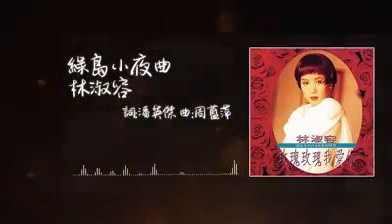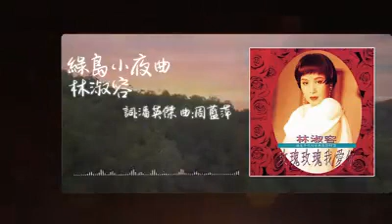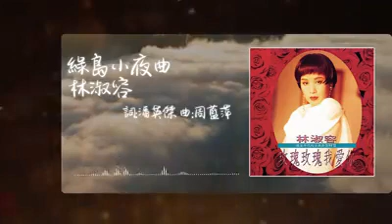綠島🌠小夜曲🌖（修復版） 林淑容（詞：潘英傑；作曲：周藍萍） Green Island🌃 Serenade🌙；Anna，Lin Shu Rong,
English Lyrics:
This green island is like a boat
Shake and shake in the moonlit night
Lady, you are also floating in my heart
Let my singing follow the breeze to open your curtains
Let my heartfelt feelings follow the flowing water 　 continue to confide to you

The long shadow of the coconut tree can't hide my affection
The bright moonlight illuminates my heart even more and more
The night on this green island is already so quiet
Lady, why are you still keep silent?

姑娘喲
讓我的歌聲隨那微風　吹開了你的窗簾
讓我的衷情隨那流水　不斷的向你傾訴

椰子樹的長影　掩不住我的情意
明媚的月光　更照亮了我的心
這綠島的夜　已經這樣沈靜
姑娘喲 你為什麼還是默默無語

林淑容
英文名 Anna Lin
暱稱 影子歌后
國籍  中華民國
民族 漢族
出生 1960年8月9日（60歲）
 臺灣台北縣中和市(今新北市中和區)
居住地  臺灣台北縣新店市(今新北市新店區)
職業 歌手
語言 國語、台語
教育程度 台北縣立中和國民中學(今新北市立中和國民中學)畢業
音樂類型 國語流行音樂、台語流行音樂
演奏樂器 歌唱
出道地點  臺灣
出道日期 1978年，​43年前
出道作品 歌曲《安娜》
活躍年代 1978年－至今

林淑容（1960年8月9日－），出生於台灣新北市中和區，國語、台語女歌手，舉世公認在台灣的歌唱界音質最近似「帽子歌后」鳳飛飛的女歌手，故有「影子歌后」稱號。

1978年，已是駐唱歌星的林淑容以歌迷身份參加中視《一道彩虹》模仿鳳飛飛歌唱比賽，獲得冠軍。之後，林淑容獲邀上華視《綜藝一百》，隔著白色透光布幔演唱鳳飛飛的歌曲，由於聲音及舞台肢體動作與鳳飛飛實在太像了，許多觀眾還以為鳳飛飛從中視跳槽華視了（事實上，鳳飛飛畢生未曾跳槽華視）。從此，林淑容就有了「影子歌后」的稱號。

林淑容在台灣歌廳駐唱時受到馬來西亞瑞華唱片老闆陳瑞鈿的賞識，簽為旗下藝人並灌錄數張唱片，直到《安娜》一片的推出才受曙目，之後續推的歌曲如《昨夜星辰》、《無言的結局》、《我怎麼哭了》、《斜陽外》、《別愛陌生人》等都相當受到歡迎。根據瑞華唱片老闆被馬來西亞AI FM採訪的時候，也暴露過他的記憶裏，林淑容的另外一個藝名叫「司馬青青」(是警廣一位老前輩幫他取的)，而且這個資料也有在百度百科記載。[1]林淑容本身很喜愛許多前輩的歌曲，如周璇、白光、楊小萍、陳蘭麗、蕭孋珠、甄妮、鳳飛飛的歌曲，故常可在其灌錄的唱片中見到這些名曲。林淑容總是能把鳳飛飛的歌曲拿捏精準，其中又以《夢難留》唱得鏗然有力，而《彩虹的呼喚》、《又見溜溜的他》唱得就像原唱般的絕美好聽。此外，她也嘗試演唱不少黃梅調與閩南語歌曲，均有不錯的成績。

1986年，林淑容《無言的結局》於台灣發行，與當時年僅17歲的台灣男歌手羅時豐合唱後一炮而紅，從此不但打開羅時豐的知名度，也讓林淑容的音樂事業站上最高峰。

2007年，林淑容一度因聲帶問題導致無法飆高音；後來醫生利用長針直接插入喉嚨，施打類固醇在聲帶囊腫上，才救回她的好歌聲。[2]

2009年9月19日，林淑容在台北國際會議中心舉行了她在台灣的第一場個人演唱會，在演唱會時戴著帽子、穿著褲裝，說這是她最後一次模仿鳳飛飛；2012年1月3日，鳳飛飛病逝，林淑容相當難過的表示：「有鳳姐才有我。她是我的偶像，也是我的啟蒙老師。」

2012年5月12日至5月13日，林淑容在母親節舉辦兩場演唱會，演唱會中她對著台下觀眾說：「請容許小妹我用歌聲來懷念鳳姐吧！」許多鳳姐的金曲，在林淑容娓娓唱來，歌聲中似乎轉換到鳳姐演唱時的畫面，著實令在場觀眾說「我的鳳姐回來了」。或許林淑容本身音質就很像鳳飛飛，所以就常常讓人傻傻分不清。

2013年6月16日，林淑容與羅時豐上了香港翡翠台音樂節目《勁歌金曲》，再次合唱《無言的結局》。[3]

2014年，林淑容與羅時豐在香港伊利沙伯體育館舉辦「林淑容 羅時豐 無言的結局真經典演唱會」；隔年由環星唱片發行該演唱會DVD。

創作者
本曲於1954年，由在中國廣播公司工作的周藍萍作曲、潘英傑作詞，描寫戀愛中的男女患得患失、起伏不定的心情；最早由秦晉（原名秦靜）灌錄，金錢唱片公司發行。

華僑電影公司1957年出品的《阿美娜》電影插曲，收錄的是由「寶島歌后」紀露霞在中廣《好農村》節目中所錄音的版本，當時她所詮釋的這首曲子獲得連續兩年中廣年度聽眾票選歌曲第一名。1958年，鳴鳳唱片將歌手紫薇在中廣的錄音製成唱片的版本，最初並沒有馬上走紅。後來菲律賓的萬國唱片公司把此歌引進菲律賓，在華人社會裡造成很大的轟動，還流行到其它南洋國家。1961年，四海唱片再次重新灌錄此曲，仍由紫薇演唱，配合廣播的播送，才在台灣開始流行起來。[3]另名女歌手司馬音（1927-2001）也在EMI1960年出版的老歌合輯《流聲歲月》Vol.1中，於第15首收錄了司馬音版本的〈綠島小夜曲〉，此版的音色古舊，編曲完全依據晉秦版。

船夫生活  飄呀飄
况似浪濤  搖呀搖
只望琴絃  傳心聲
慰解寂寥  相歡笑
16.6.21
陳浩德 綠島小夜曲 《船員心聲》重唱版 原曲 1970 瘋狂酒吧